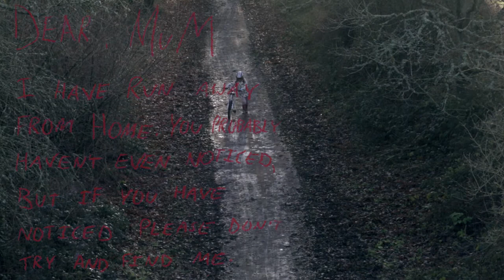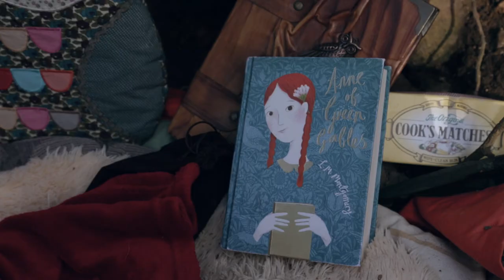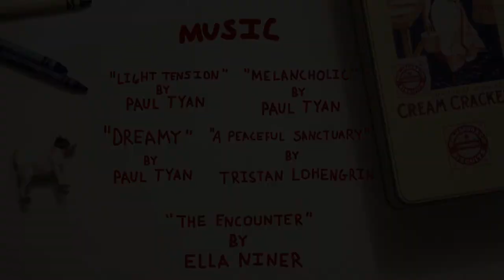Tegwen - A LEVEL SHORT FILM (A*)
A young girl runs away from her workaholic mum to her haven in the forest.

This is the short film I made for my final A level coursework.

Enjoy x